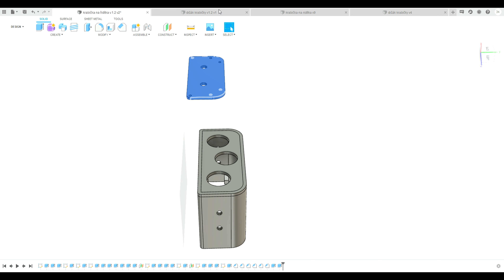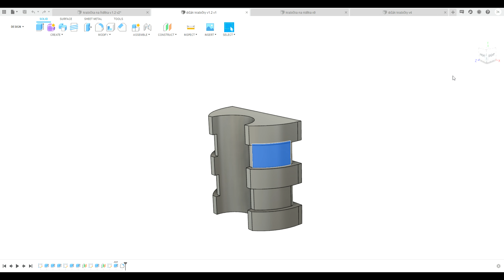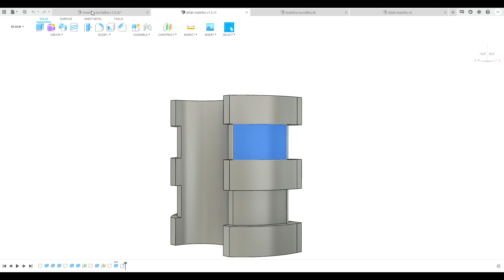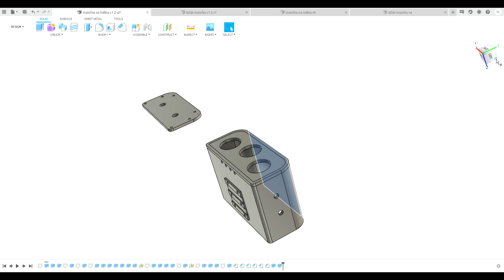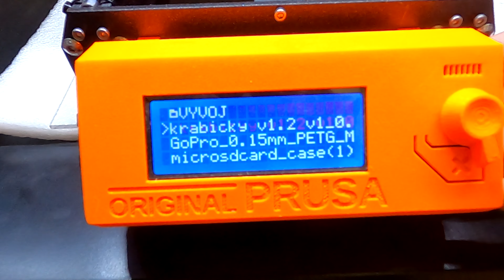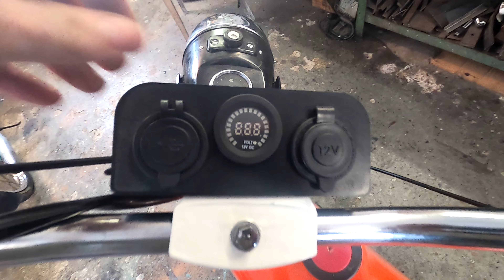Dílna VLOG #6- Uprava elektroinstalace 2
A zas tu máme něco z mé úpravy elektroinstalace na motociklu Jawa 50/23 Mustang. Jedná se o druhou verzi krabičky na řidítkách, která prošla celkem větší změnou.